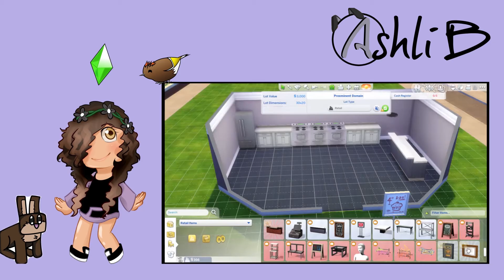The Sims 2 University | Part 13 - SURPRISE BIRTH & PUPPY!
If you're new here, hey! My name is Ashli and I am 19.

Sims 4 Profile: @alibeverages